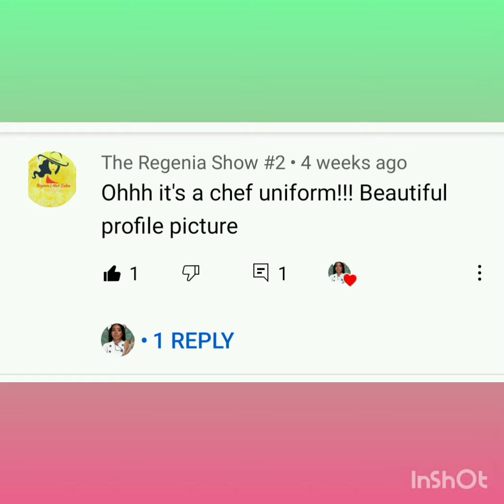Appreciation Day part 2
Thank you everyone for your  love and true support  sending love your way